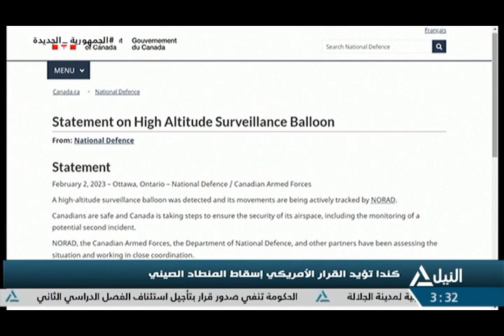النيل مباشر 5 -2-2023 - الرئيس السيسي يتقدم مشيعى جنازة رئيس الوزراء السابق شريف إسماعيل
الرئيس السيسي يتقدم مشيعى جنازة رئيس الوزراء السابق شريف إسماعيل
رئيس الوزراء يبحث مع نظيره الروماني تعزيز العلاقات الاقتصادية
بكين تنتقد إسقاط منطاد صينى تشبته واشنطن بانه لأغراض التجسس